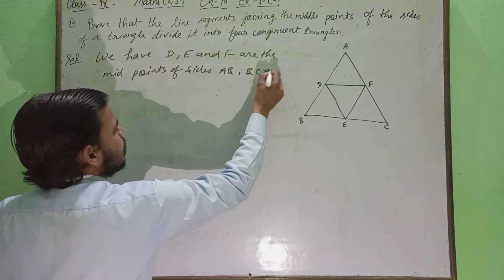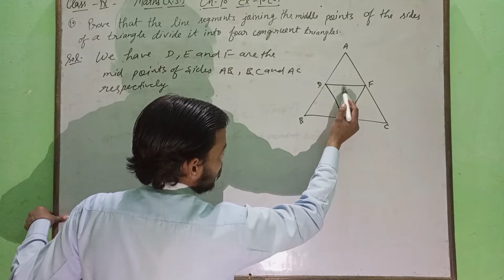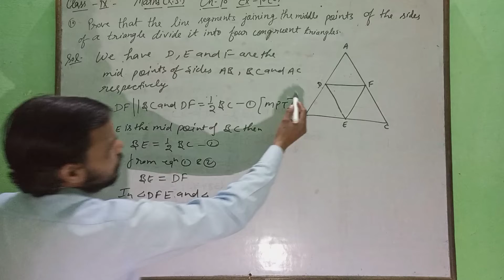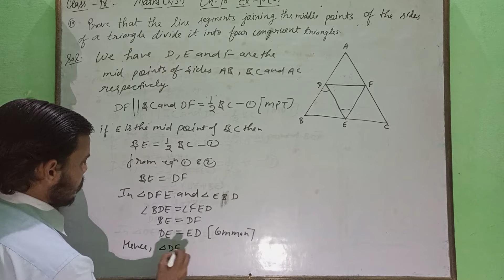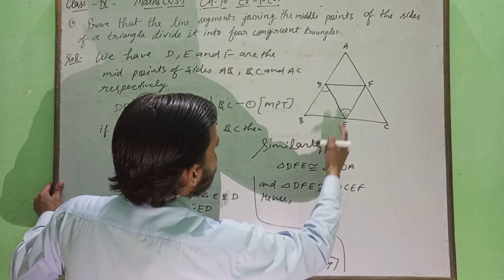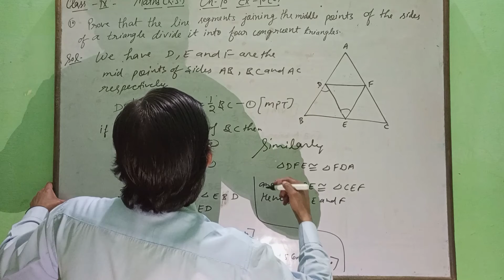Class 9 || Maths R.S. ||Chapter 10 || Quadrilateral || Exercise 10 C || Q.10